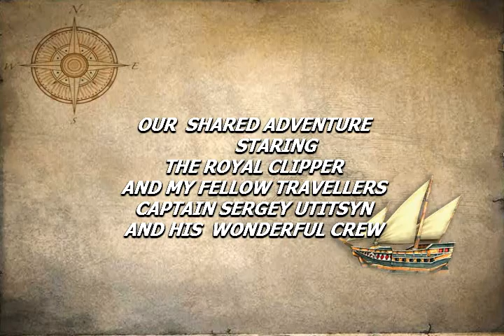This Royal Clipper Xmas New Year Show 1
Dedicated to all my new friends